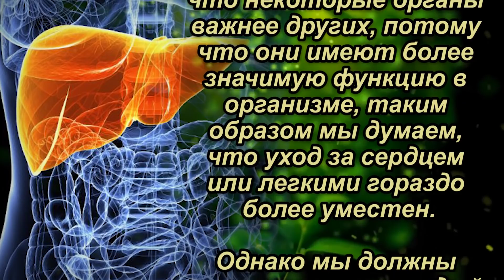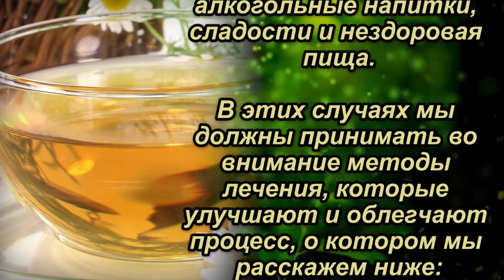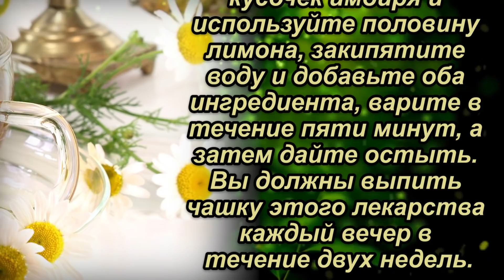Чистит печень и помогает растворить жир на животе, этот напиток.